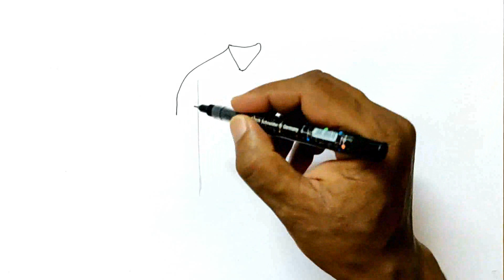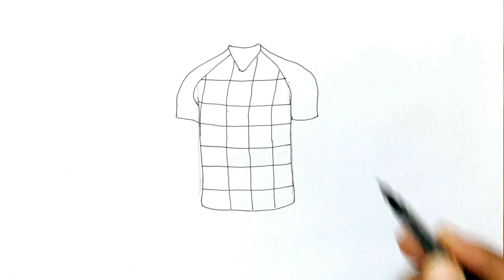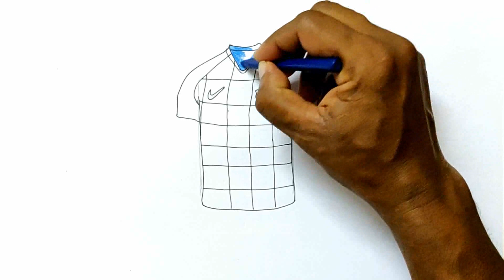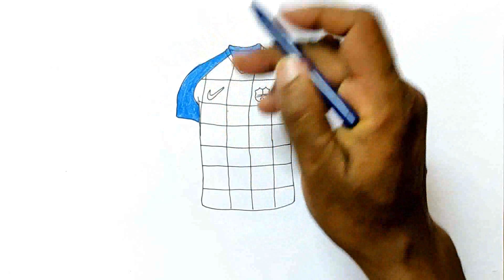How to Draw the New FC Barcelona Jersey (2019/2020)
Learn how to draw the latest FC Barcelona jersey (2019/2020 season) in this simple, narrated drawing tutorial